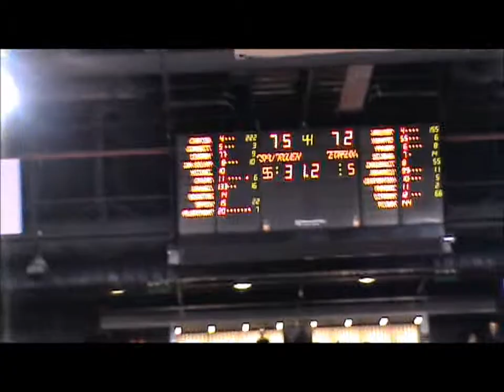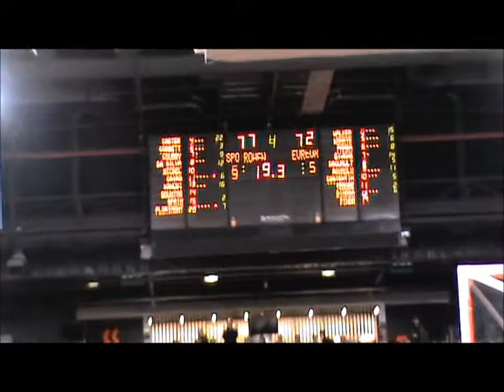Fin de match SPO Rouen-ALM Evreux